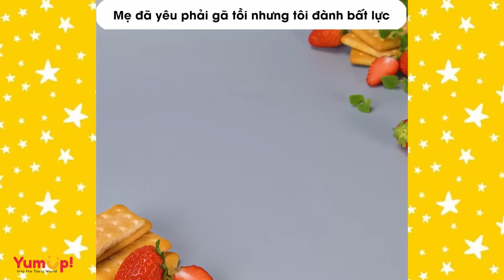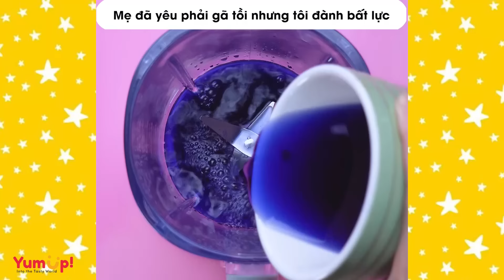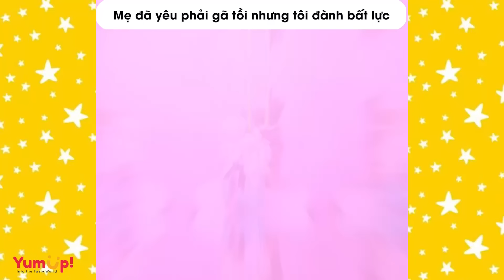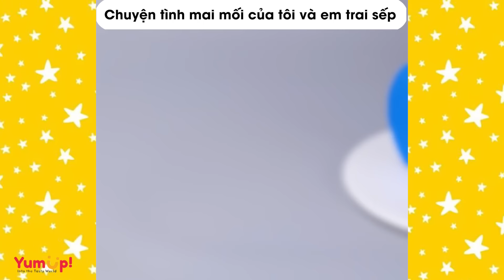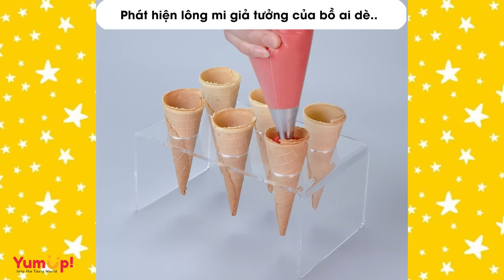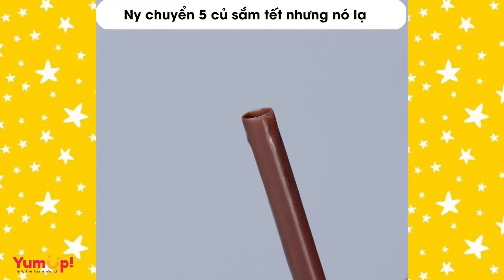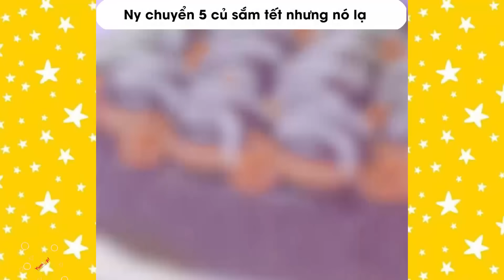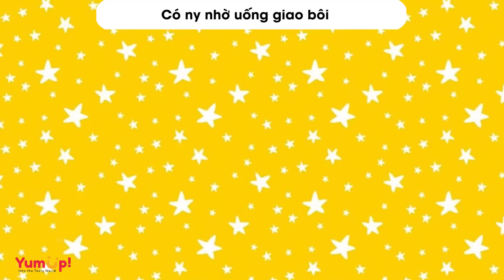Tâm sự số 674 🌈 Mẹ đã yêu phải gã tồi nhưng tôi đành bất lực 🌈 Tiệm Bánh Radio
0:00 Mẹ đã yêu phải gã tồi nhưng tôi đành bất lực
4:02 Chuyện tình mai mối của tôi và em trai sếp
9:39 Số vàng của bố đã lột mặt nạ những đứa em ngoan hiền
14:13 Chỉ là giúp đỡ nhau thôi em cứ làm quá
18:34 Phát hiện lông mi giả tưởng của bồ ai dè
22:26 Ny chuyển 5 củ sắm tết nhưng nó lạ
25:49 Có ny nhờ uống giao bôi